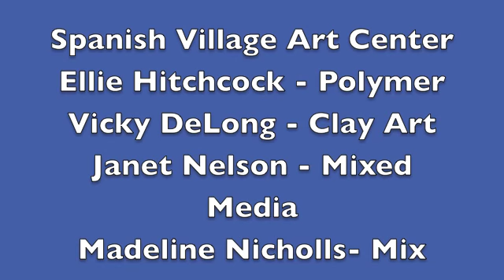Art Summer Camp Session #4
Video by Sonia Rumzi